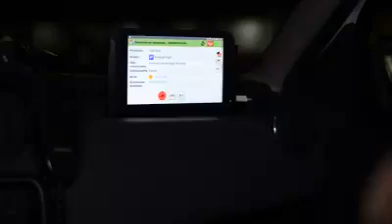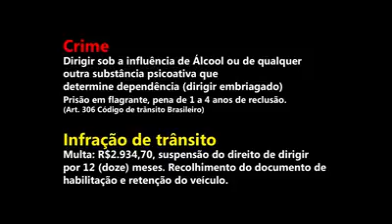Abordagem policial e embriaguez